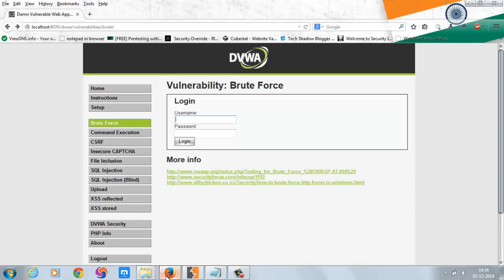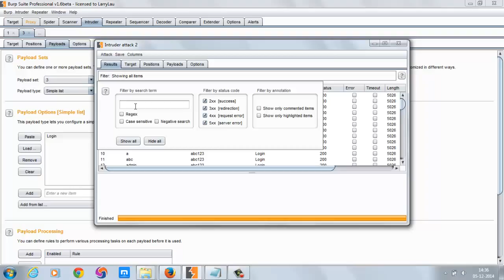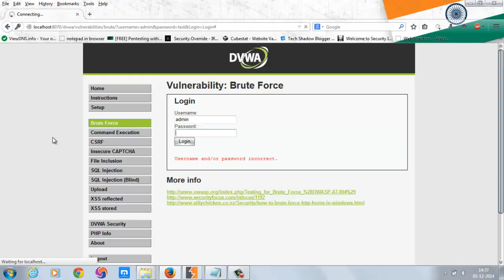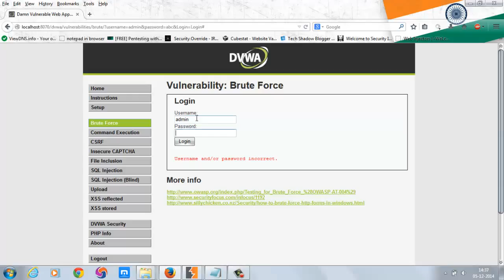Brute Force - Dictionary Attack with Burp Suite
This is a video displaying a simple Dictionary attack with Burp Suite.